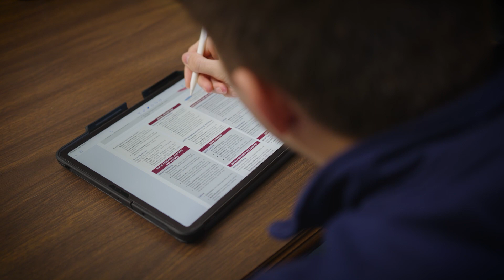Student Feature - Marciano McCowan